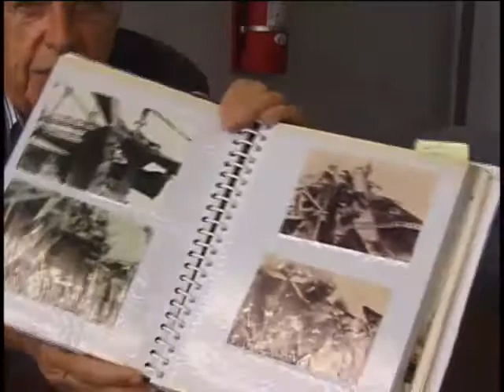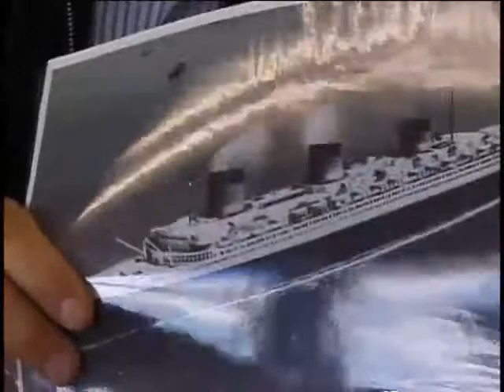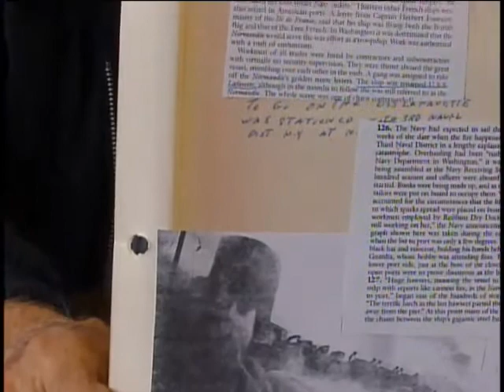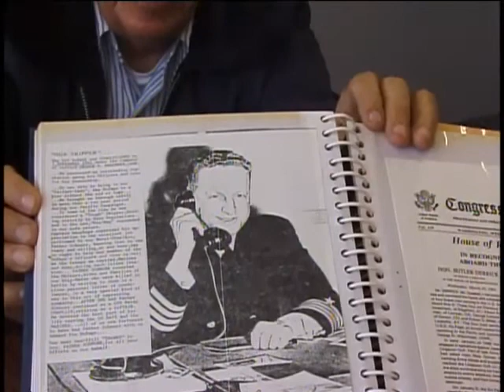Leslie Brown, US Merchant Marine & Navy, World War Two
Leslie Brown
DOB: 10 October 1922
Hometown: Bay Shore, NY
Place of Birth: Bay Shore, NY
1944 to 1946
United States. Merchant Marine
DuPage (Ship: APA-41)
New York State Military Museum
28 February 2001
Freeport Armory
Merchant Marines
Brown, Leslie
Marshall Islands
Guadalcanal
Guam
Leyte Gulg
Peleliu
Aitapa New Guinea
South China Sea
Lin Gayen Gulf
Shipboard duties